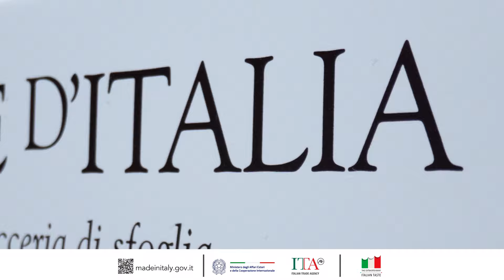Galletas Italia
Directamente desde Italia llegaron las mejores delicias🍪🥨
Encuentre gran variedad de galletas de chocolate, vainilla y waffles😋

¡Le esperamos!